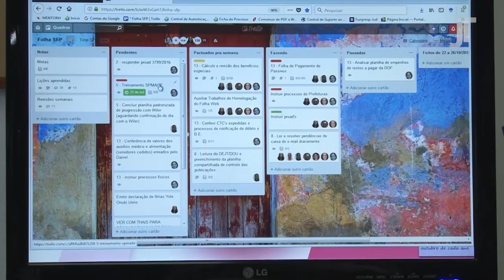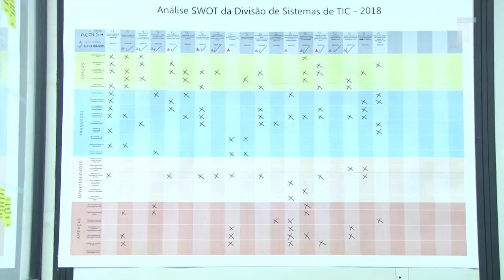Programa Justiça do Trabalho - Gestão Ágil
Nesta edição do programa Justiça do Trabalho, o tema é Gestão Ágil. Os convidados desta edição são o diretor da Divisão de Sistemas de Tecnologia da Informação do TRT/CE, Jonathan Maia, e o presidente do Project Management Institute - Capítulo Ceará - PMI/CE, Robes Baima.